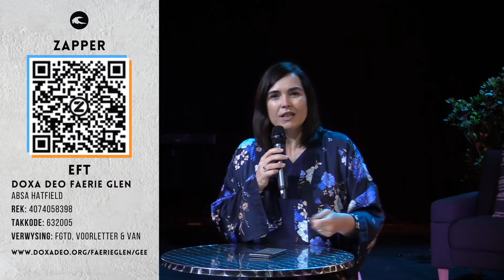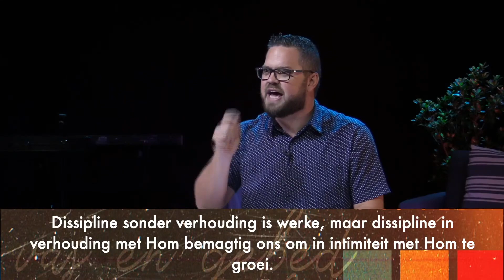Vas en Gebed | Etienne Trollope | 31 Jan Oggenddiens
Welkom by Doxa Deo Faerie Glen!